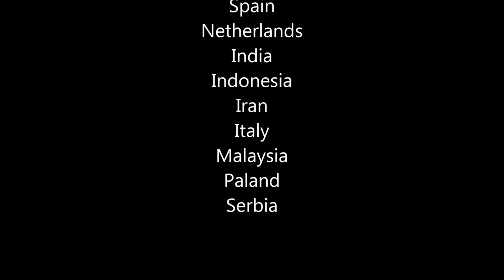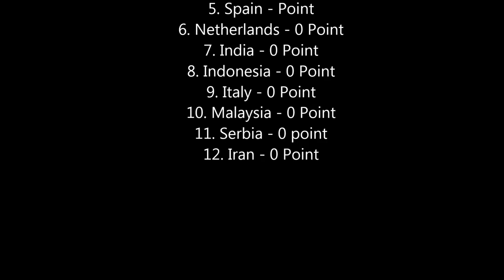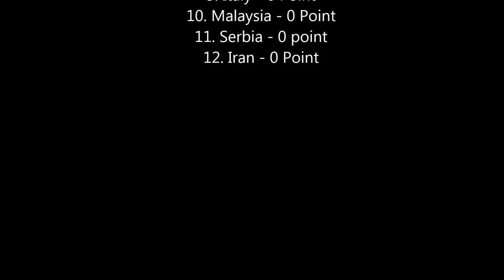World Volleyball League Male - Roud 1 - Poland x Iran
Roud 1:
Poland x Iran
Indonesia x Malaysia
Netherlands x China
Argentina x Italy
India x Spain
Cuba x Serbia